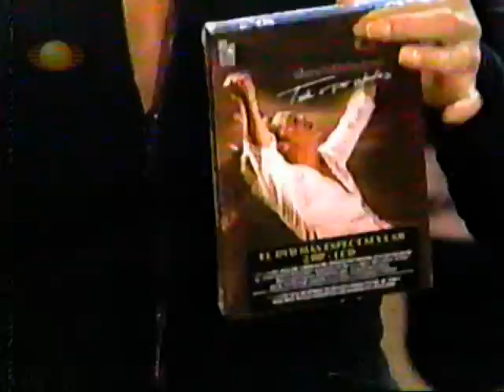David Bisbal - Todo Por Ustedes en vivo (Big Brother VIP 4 México)